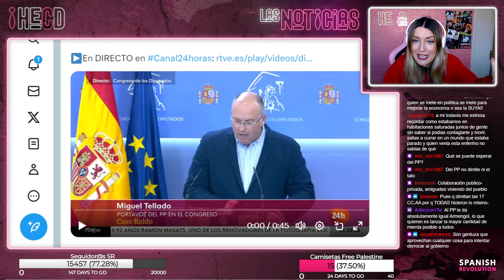Armengol o armagedón: las dudas de Marina Lobo ante las declaraciones de Armengol - HECD 383